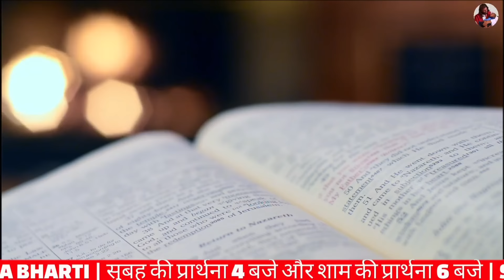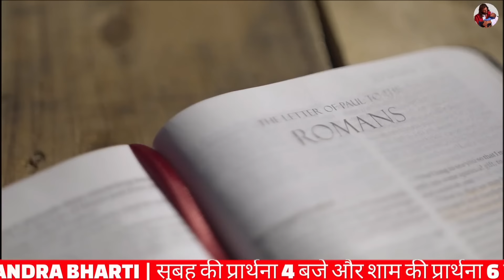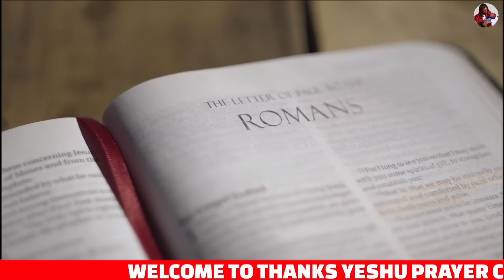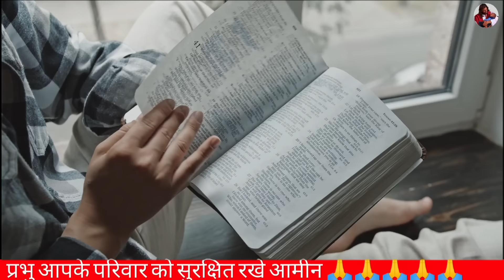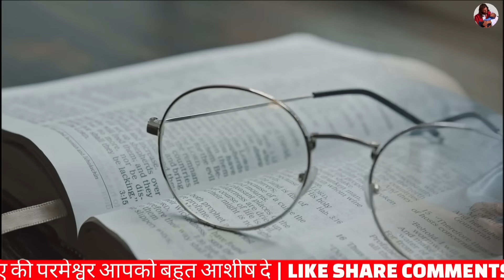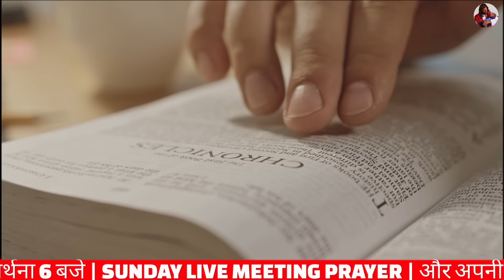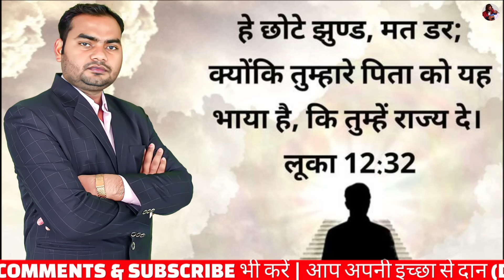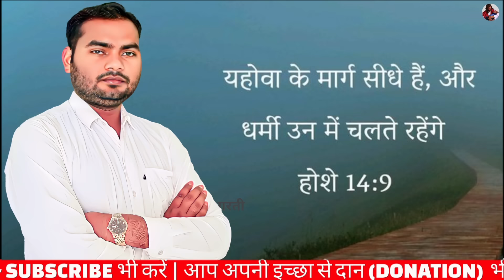परमेश्वर की योजना पूरी होगी | Morning Prayer | Pastor Man Chandra Bharti